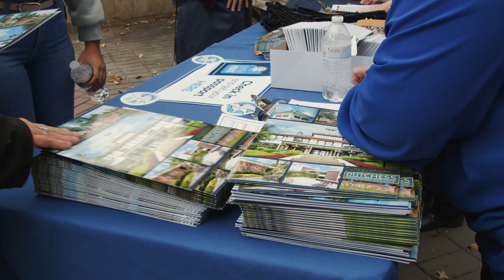Open House 2021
On November 11, DCC hosted open house! Here's a glance at what it was like.